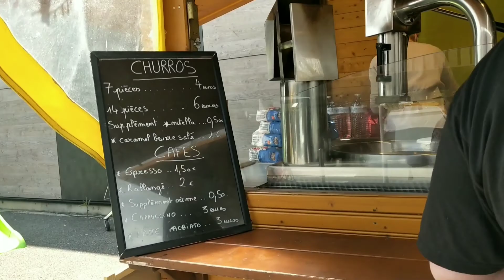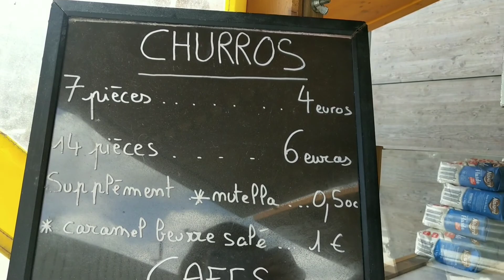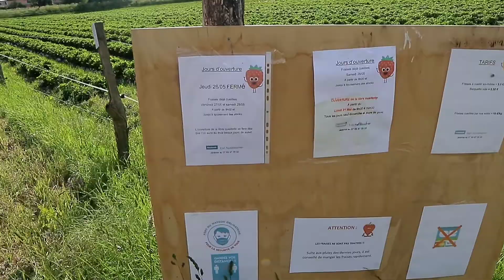MISTER HINDI MAKAMOVE-ON, HINDI SYA MAKAPANIWALA | SHOPPING AND WALKING DAY | PINAY-DUTCH COUPLE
💻VIDEO EDITOR:
•INSHOT & KINEMASTER•